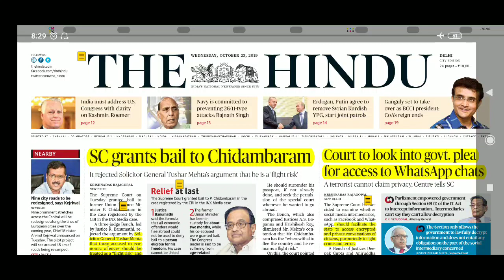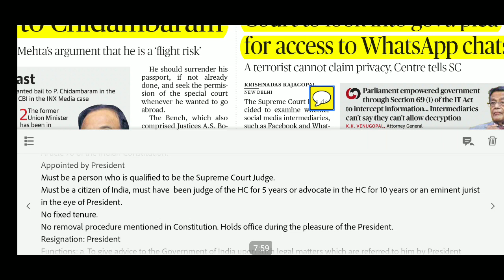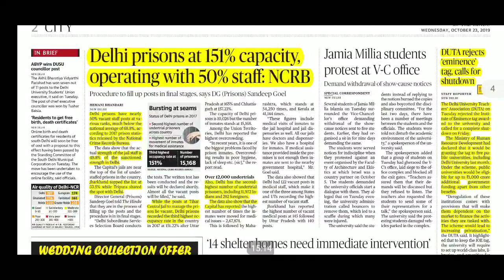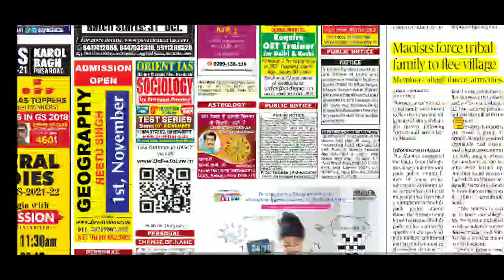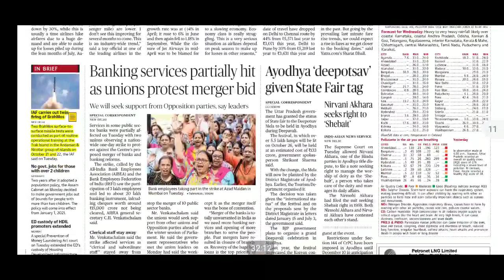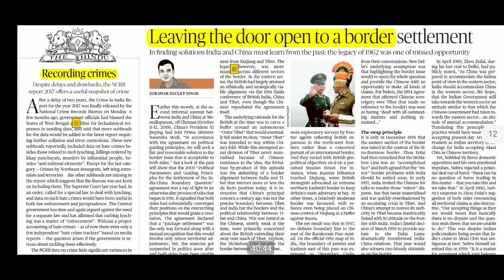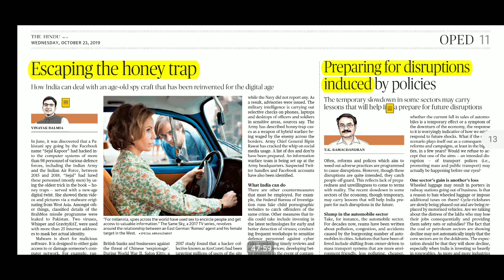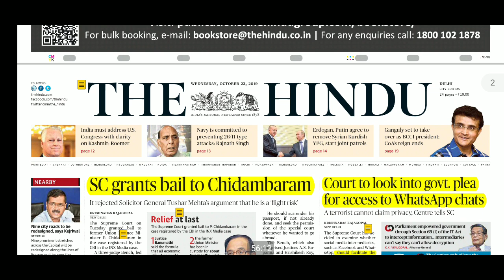The Hindu Newspaper Analysis 23rd October 2019| Daily Current Affairs